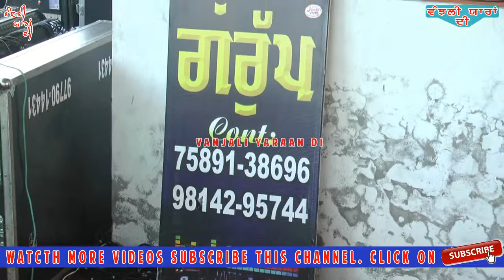BIBO BHUA|| LIVE || HARDEEP MAAN || LATEST PUNJABI COMEDY 2019